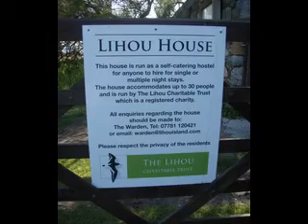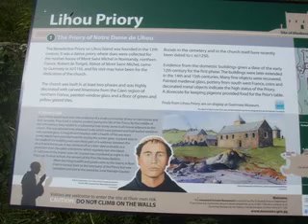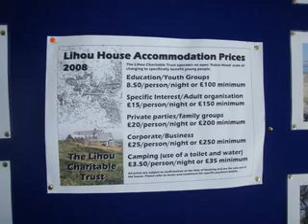Lihou 2008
St Johns WI overnight stay on Lihou Island